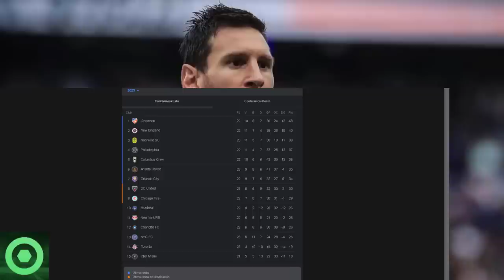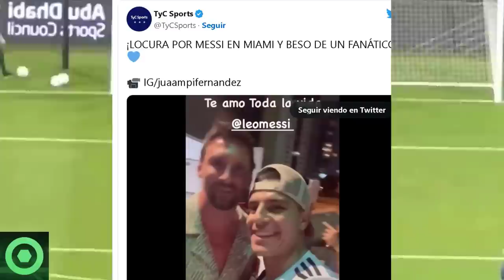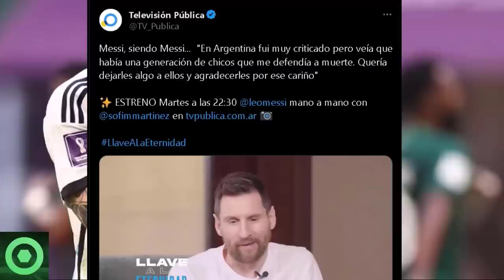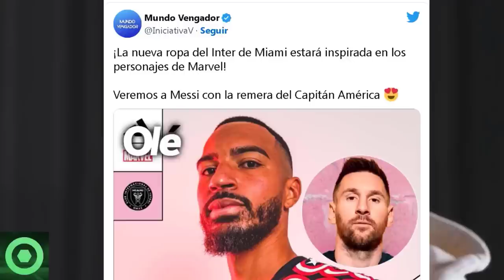⚡¡Ay Madre!⚡TREMENDA ÚLTIMA HORA De LIONEL MESSI Llega Desde MIAMI Antes De Su PRESENTACIÓN 🔴